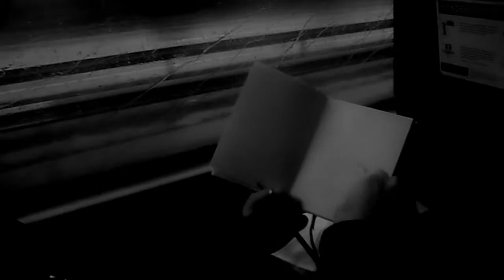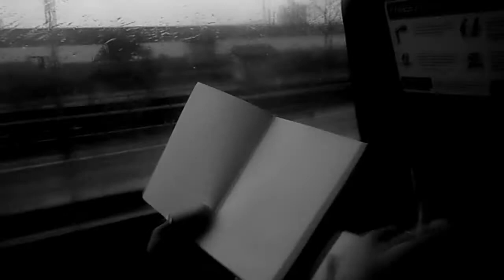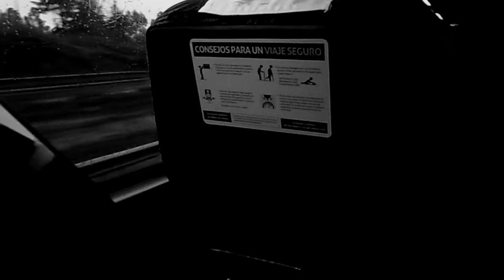del amor al mustafa beat chamico